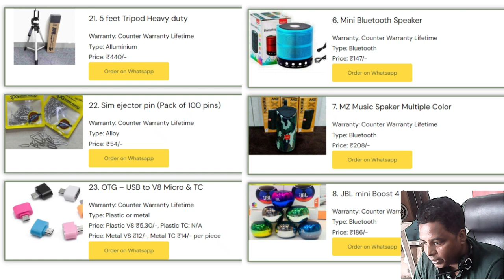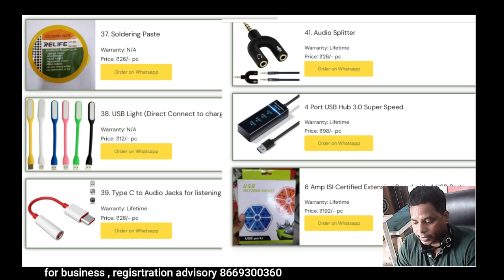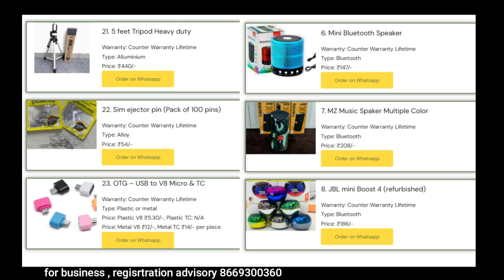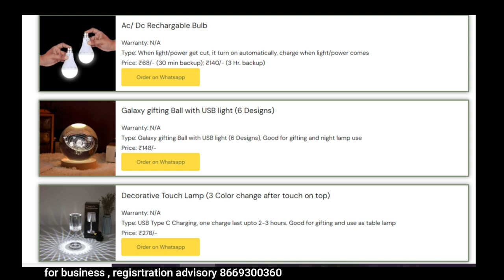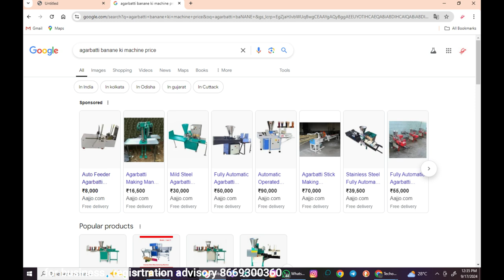3 बिजनेस आइडिया ,गांव से शुरू करो ये 3 बिजनेस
village business ideas in i
10 Village Business Ideas In India🔥New Business Idea 2024,

gaw me business kaise kare
gaon me konsa business kare
ganv me kya business kare
village business ideas 2024
village me konsa dukan khole
village ke liye best business
gav me chalne wala business
gav me business kaise kare
business ideas for village area
new business ideas for rural areas in india
gav ke liye best business
best village business ideas in india
village profitable business
village business ideas
gav me konsa business kare
village business
village best business in hindi
village side business ideas
village me konsa business kare
top village business ideas
village top business ideas
gaon ke liye best business ka bhi idea milega, aur apko ye video zarur pasand aayegi...

विलेज बिजनेस आइडिया 2024, गांव क्षेत्र के लिए सबसे अच्छा बिजनेस, गांव में बिजनेस कैसे करें 2024, गांव के लिए 25 नए बिजनेस, गांव के लिए 25 छोटे बिजनेस, गांव में शुरू करने के लिए 25 नए बिजनेस, गांव में शुरू करने के लिए 25 बेहतरीन बिजनेस, विलेज बिजनेस आइडियाज 2024, गांव के लिए टॉप 10 छोटे बिजनेस, गांव के बिजनेस आइडिया, गांव के लिए टॉप 10 छोटे बिजनेस, गांव के लिए बिजनेस, गांव के इलाके के लिए बिजनेस आइडिया
Fe.

Video Content is Related About:
village business ideas
village business
village profitable business
My GEARS